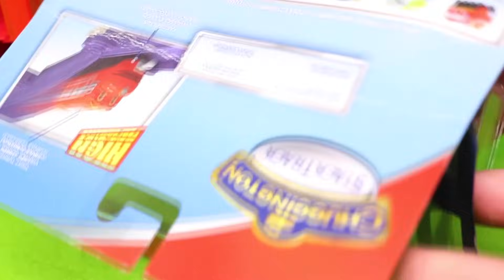Different Sized Train Toys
Hi Parents. All Toys are bought by myself. This video is supposed to review and show the toys functions in an entertaining and family friendly way.